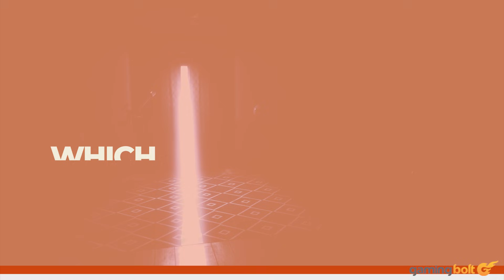Which Console Has The Best Line-up of Exclusive Games for the Remainder of 2021?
Regardless of what platform you prefer, there are loads of great exclusives coming later this year.